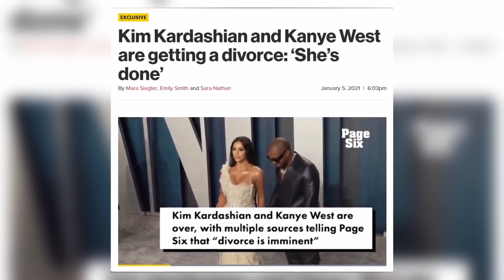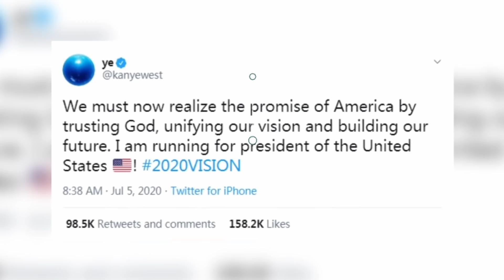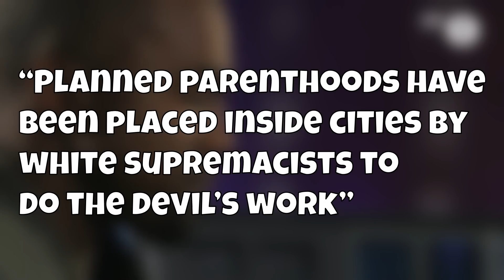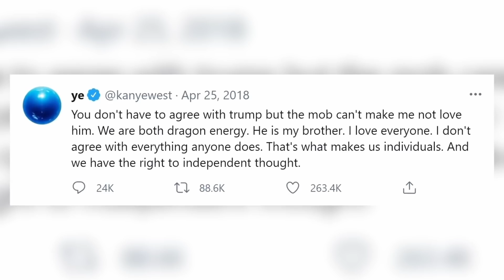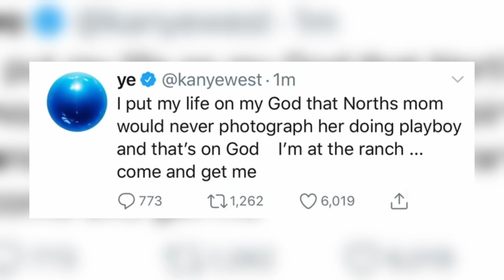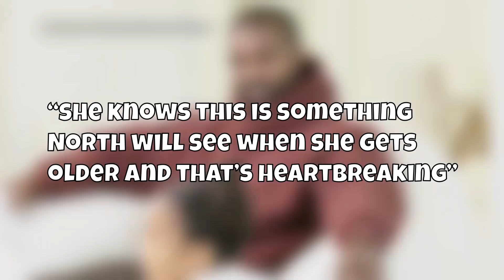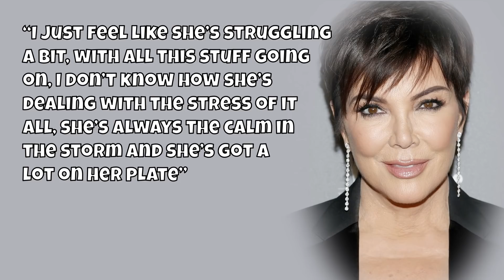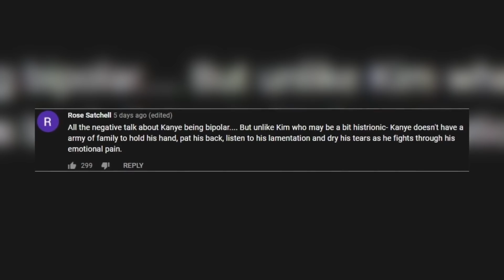Kim Kardashian Speaks On Kanye West Being Abusive!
Kim Kardashian Finally Reveals How Kanye West Was Abusive And Aggressive Towards Her In Their Relationship!

It’s no secret now what is going on between Kim Kardashian and Kanye West, their divorce has been officially announced after almost 7 years of marriage and it seems there is no way that they will eventually get back together. Kim was supposedly the one fighting hard to save the marriage as she wanted to stay together for the kids but it seems she finally gave up when she noticed Kanye wasn’t willing to compromise so she eventually was the first one to file the papers.

None of them has spoken up about the real reason for the divorce but it seems that in a recent episode of Keeping up with the Kardashians, Kim finally opened up about how living with Kanye had become unbearable. But what exactly did she say about her relationship with Kanye and why can’t it be saved?